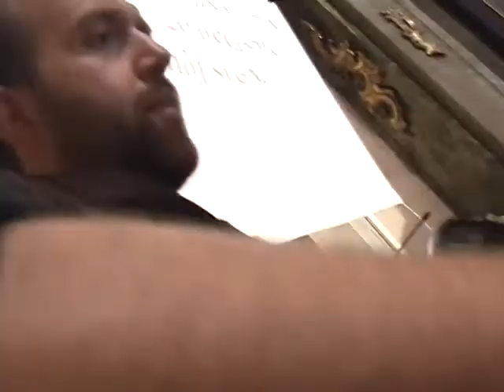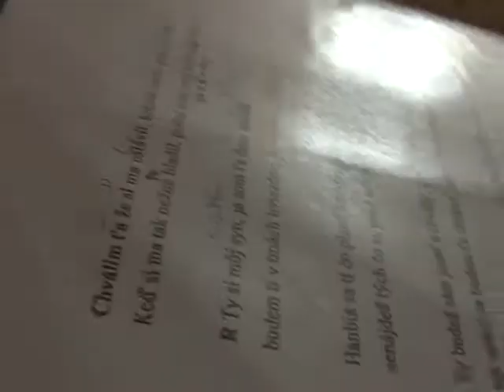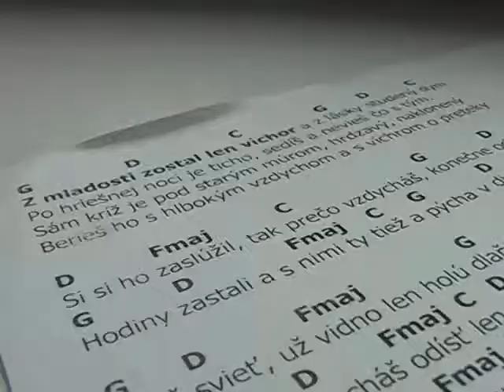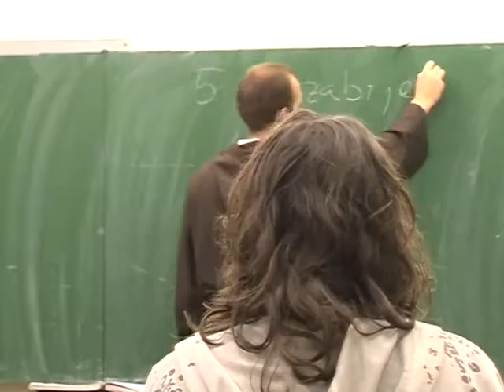K AKO KAPUCIN Ondrej Tarana